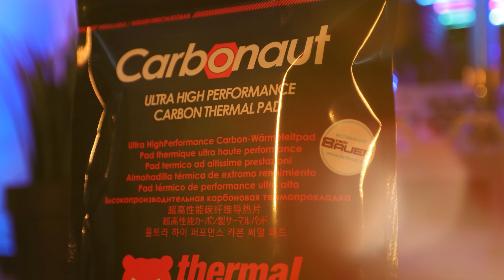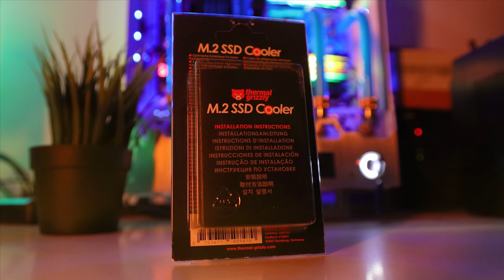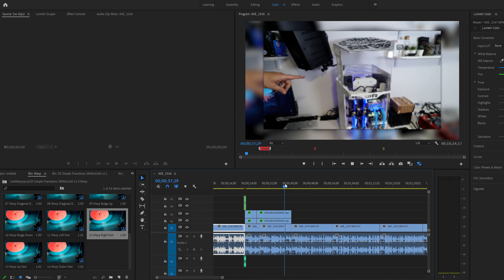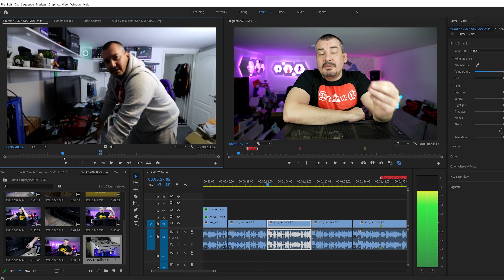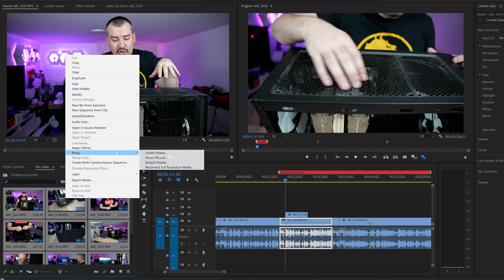KOCKIN kućni UPGRADE!